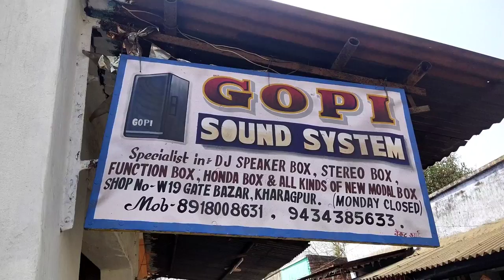Dj cabinets factory khragpur || Price & details || Gopi Sound System || Best Discount on Box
Gopi Sound System
Specialist in DJ SPEAKER BOX, STEREO BOX, FUNCTION BOX, HONDA BOX & ALL KIND OF NEW MODEL BOX
SHOP No. W19 GATE BAZAR, KHARAGPUR, (MONDAY CLOSED)

jbl box price, jbl box bass, jbl box price list in kolkata, jbl box price 18 inch, dj set price in kolkata, dj set online, dj set for beginners, dj set for sale
Nabenvlogs, dj speaker market in bd, dj sound box, best cheap sound box market in bd, পাইকারি দামে DJ Speaker, dj speakers, 1 beat 14 songs, 1 beat 14 songs bangla, 1 beat 14 songs lyrics, naben speakers vlog, dhaka, bd, new vlog, tecnologia